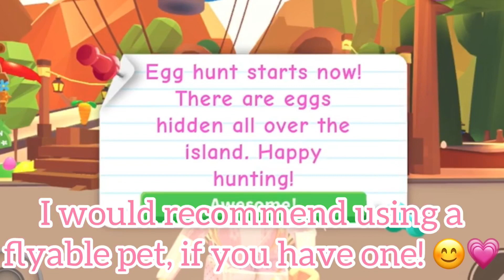All 30 *EGG LOCATIONS* in Adopt Me! 💕🐰 (Roblox)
Hey everyone! 😁💞
In today’s video we will be checking out the new *EGG LOCATIONS* in Adopt Me! 😍💖

Follow me on Roblox! 🥰💖 Username: Sumi_M
Join my Roblox Group! 🦄🌈Sumi The Uni Squad!🦄🌈
Purchase my clothing for a shoutout on my Group Shout! 🤩🛍
Have a great day, my Unicorns! 💖🌈 🦄